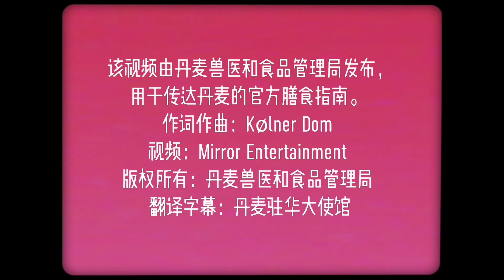"Hvad Fuck er en Bælgfrugt?" with Chinese Subtitles